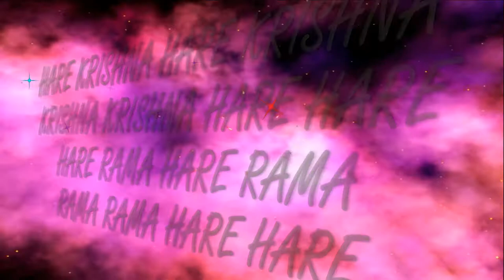20.10.2019 kARTIKA Maha kirtan ISKCON Dnipro Ukraine